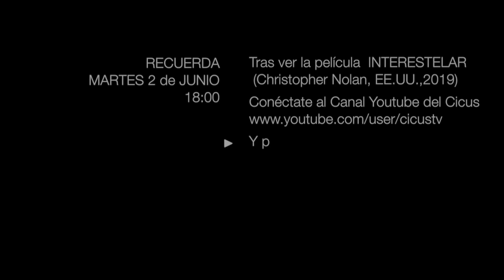Presentación sesión 7 del Ciclo Cine Con Ciencia · Cine y Física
Presentación de la séptima sesión del ciclo de cinefórum virtual 'Cine Con Ciencia' que tendrá lugar el martes 2 de junio 2020, 18 h, en nuestro canal de YouTube y girará en torno a la película 'Interstellar' (Christopher Nolan, EE.UU., 2014).

Con el profesor Alberto Pérez Izquierdo (Catedrático de Electromagnetismo, Dpto. Electrónica y Electromagnetismo de la Universidad de Sevilla).

SINOPSIS
Al ver que la vida en la Tierra está llegando a su fin, un grupo de exploradores dirigidos por el piloto Cooper y la científica Amelia emprende una misión que puede ser la más importante de la historia de la humanidad: viajar más allá de nuestra galaxia para descubrir algún planeta en otra que pueda garantizar el futuro de la raza humana. (FILMAFFINITY)